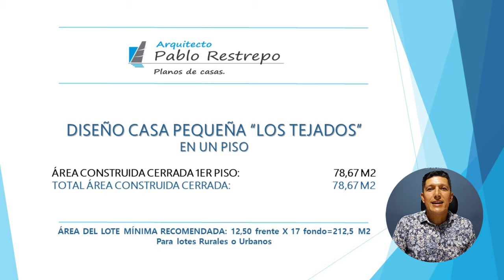'CASA PEQUEÑA' de 78 M2 con '2 hab' Planos de 12.50x17 [house plan] | Arq Pablo Restrepo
~Áreas del proyecto:
Área del lote mínima recomendad: 12.50m de frente X 17m de fondo = 212.5 M2.

~Espacios interiores:
-Primer piso: Sala, comedor, cocina, zona de lavandería, un baño social, una habitación con closet, una habitación principal con closet y baño privado.